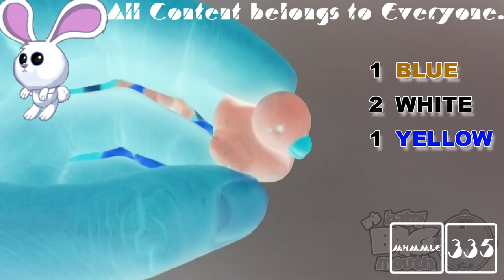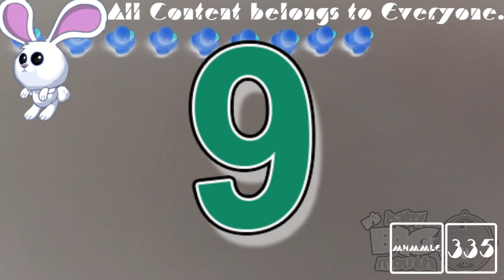(REQUESTED) Learn Colours with Duck Erasers! Fun Learning Contest! In G Major 7